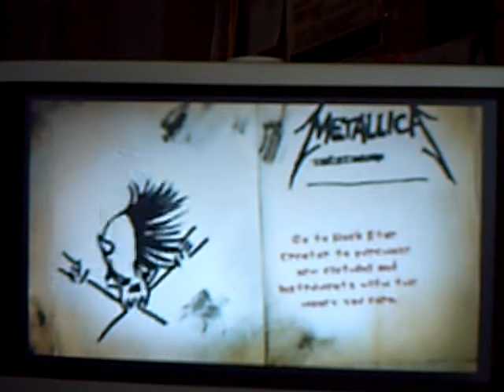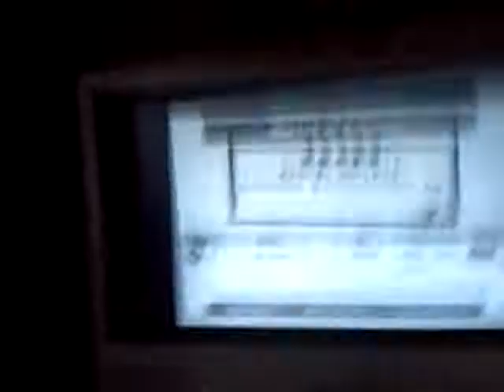GH:M Master of puppets EXPERT 5* Drums 97%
Hi new video, nothing special, i get 5 stars on Master of puppets on expert drums. i´m not using double bass pedal.